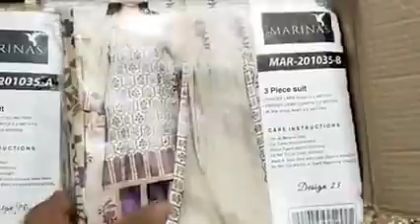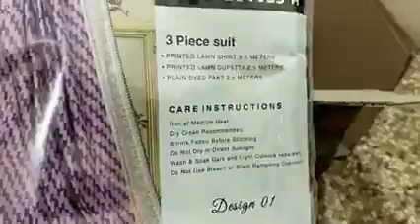Tutorial সোনিয়া বৌদির গল্প Jessica Shabnam Tutorial সোনিয়া বৌদির গল্প Jessica Shabnam